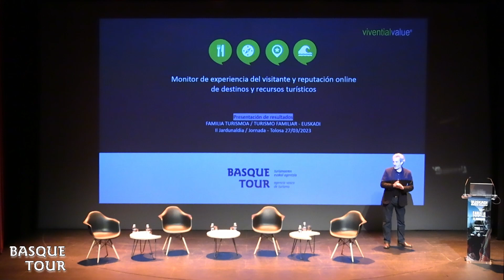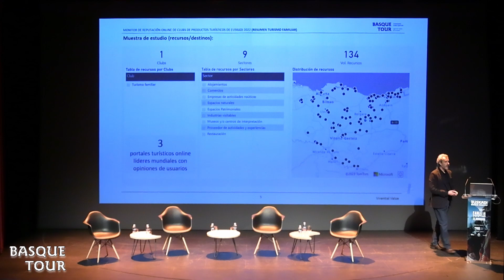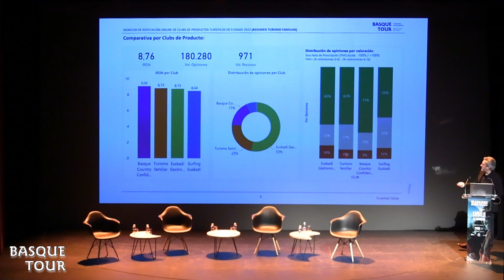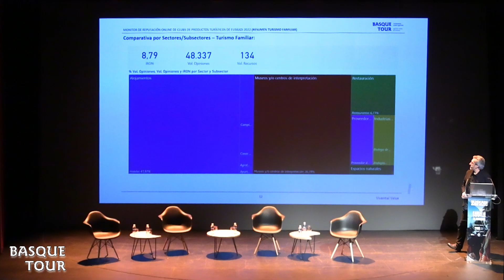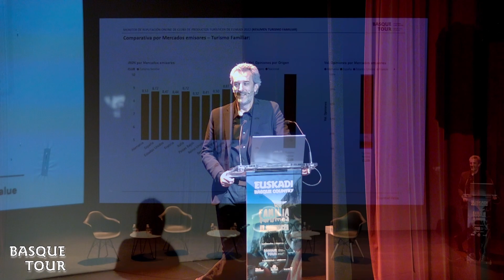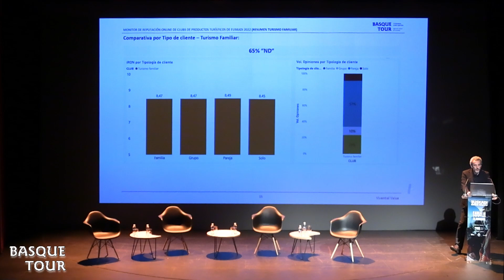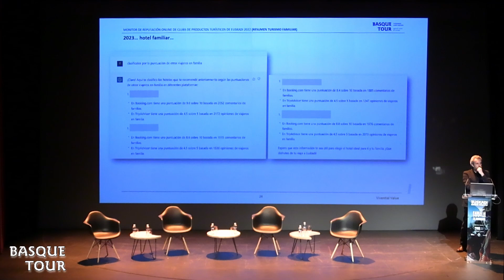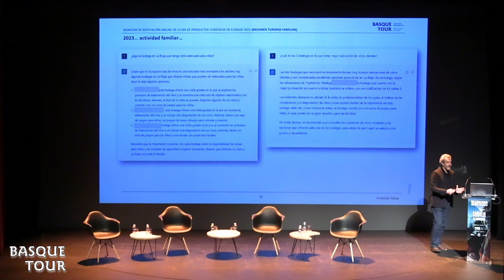Rafael González, director de Vivential Value - II Foro de Turismo Familiar - II Familia Turismoa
Monitor de reputación online de los recursos de turismo familiar en Euskadi